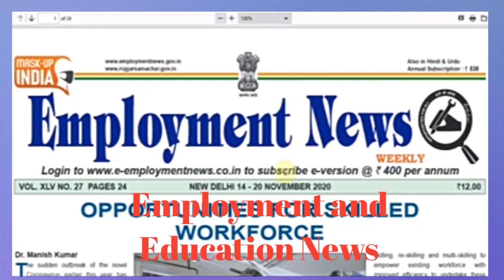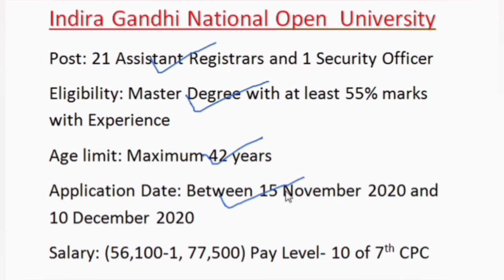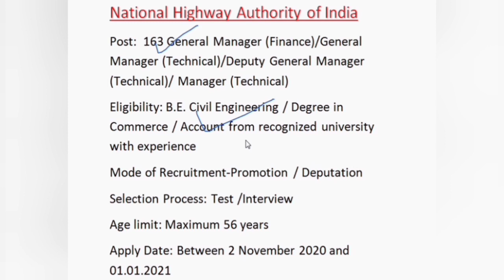employment news november third week